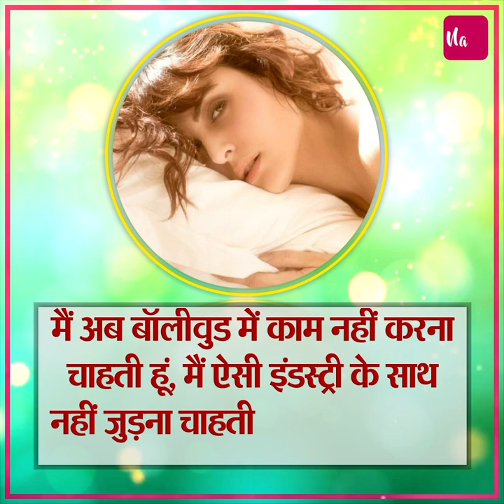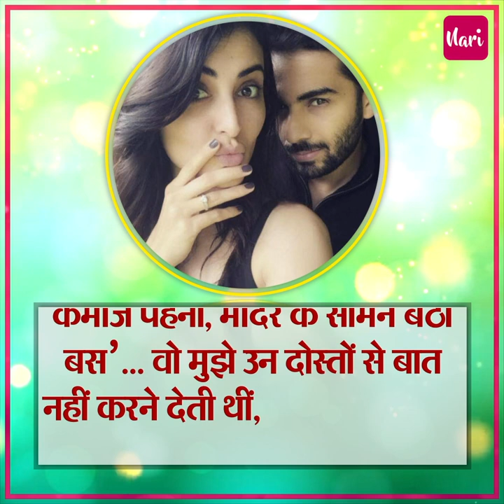.बिग बॉस 16 की वजह से इस एक्ट्रेस ने छोड़ा बॉलीवुड,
.बिग बॉस 16 की वजह से इस एक्ट्रेस ने छोड़ा बॉलीवुड, गुस्से में बोली Mandana, जहां महिलाओं की इज्जत नहीं वहां क्या काम करना? लॉकअप में खोले थे मंदाना ने अपनी जिंदगी के राज, बोली- मैं जितने लोगों को जानती थी उन सब के साथ मेरा पति सोया..!